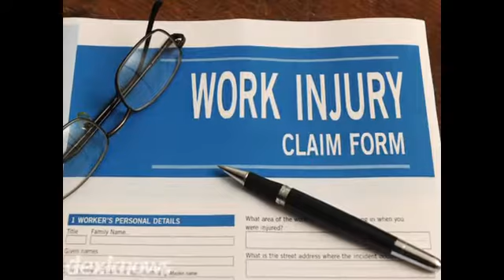Willia Law Offices P.C. Sioux City IA 51105-1916